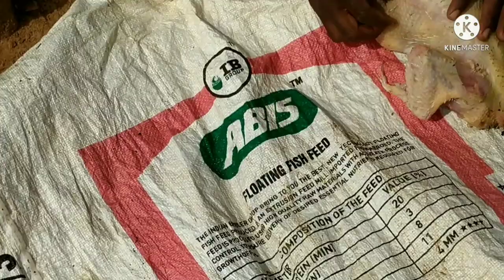vlogs# హాయ్ పల్లెటూర్లో కోడిని ఎలా క్లీన్ చేస్తారు చూద్దామా ఫ్రెండ్స్